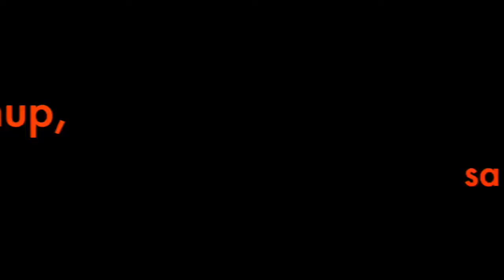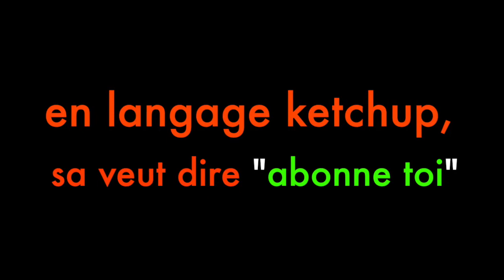Que c'est drôle !!- UHC FUN SUR FANTABOBWORLD- Minecraft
Le serveur: PLAY.FANTABOBWORLD.COM

C'est la première foi que je joue sur ce mode de jeux.